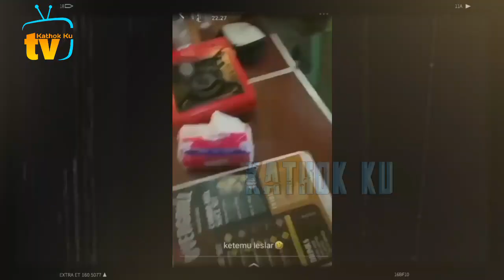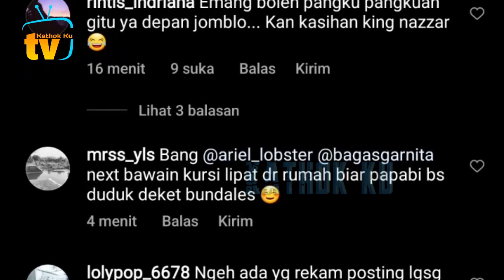Cydukan Mesra❗️ Lesti Peluk Billar dari Belakang Bikin Nassar BAPER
Jangan Lupa: _
Thankz!!..